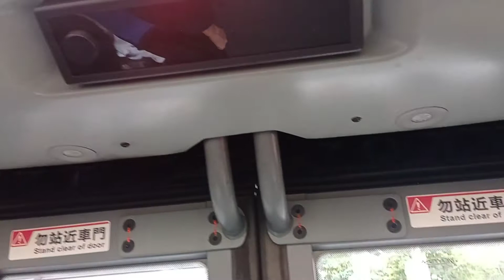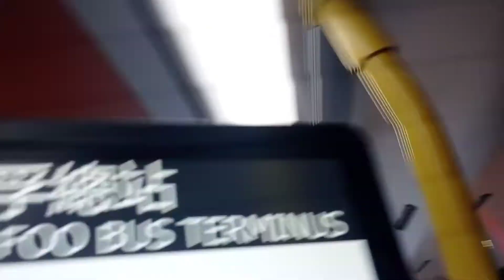KMB K AVBWU600 UY301@98S落車門開關過程及九龍城警署報站